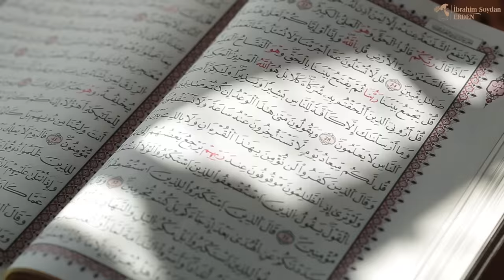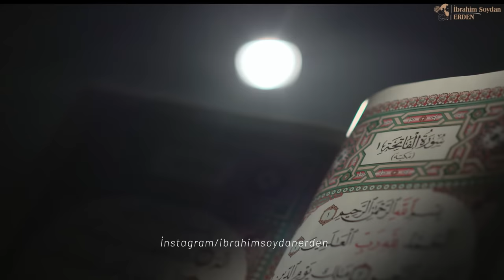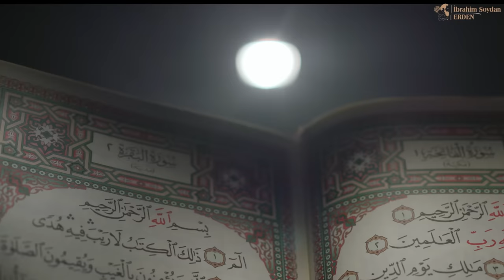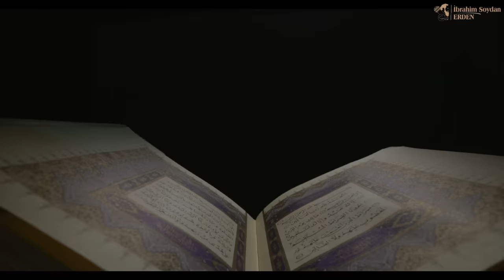HZ.HIZIR'I GÖREN 6 KİŞİDEN HATIRALAR VE ANNEMİN BAŞINA GELEN İLGİNÇ DURUM !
📌Program İçeriği :

00:23  1.Kıssa  ( Herkese Söylerim Bırak Beni )
03:10  2.Kıssa  ( Bitmeyen Balın Sebebi )
07:10  3.Kıssa  ( Annemin Yaşadığı İlginç Olay )
10:34  4.Kıssa  ( Ladikli Ahmet Ağa'dan )
14:35  5.Kıssa  (Cami Çıkışı Beklerken )
16:54  6.Kıssa  (Osmanlı'dan Bir Hâtıra )
21:03  Hz. Hızır Kimdir ? Kur'ân da O Yolculuk...